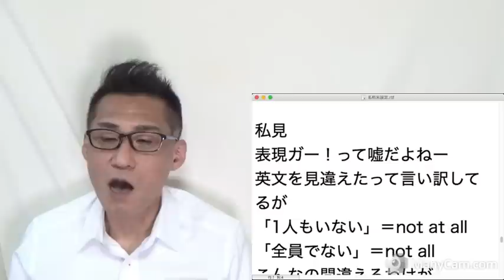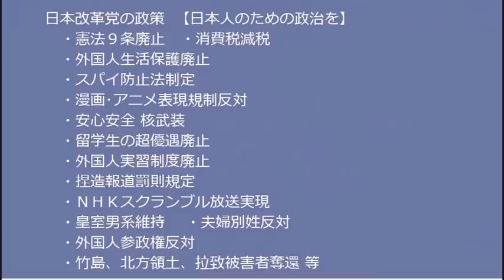1年前の総裁選で岸田総理「消費増税は10年程度考えてない」嘘ばっか／岸田総理「物価を抑えるバラマキで！」何だそれ／毎日新聞が悪質捏造報道20221029